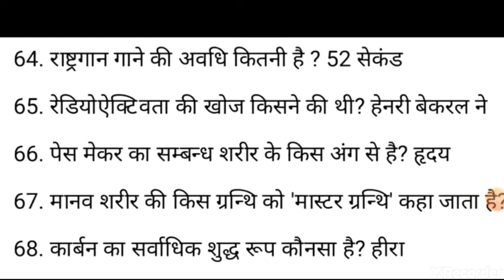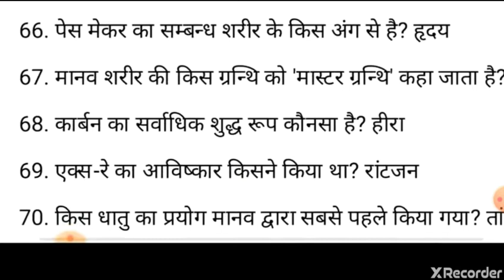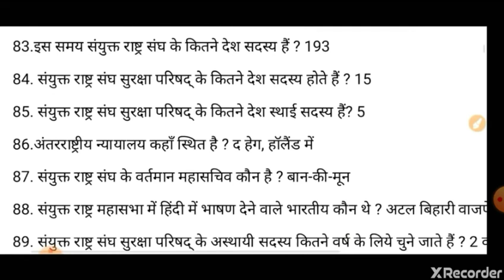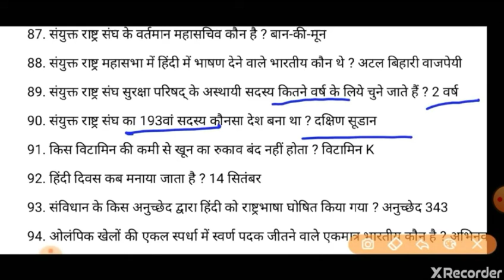Study with Lakhan#Indian nevy Army end all exam gov. Teyari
Questions 32 to